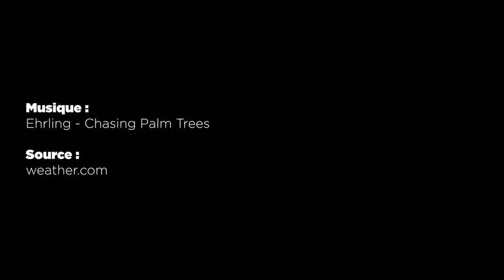METEO du 04 mars 2022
Les prévisions météorologiques des grandes villes de Madagascar pour la journée du 04 mars.